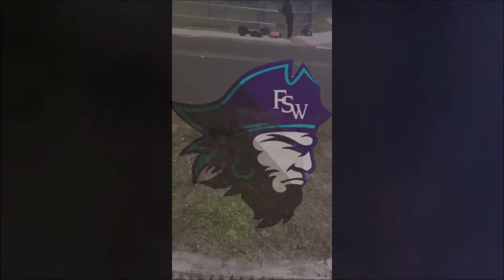Welcome to Florida SouthWestern Collegiate, Coming May 25th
The wait is almost over...